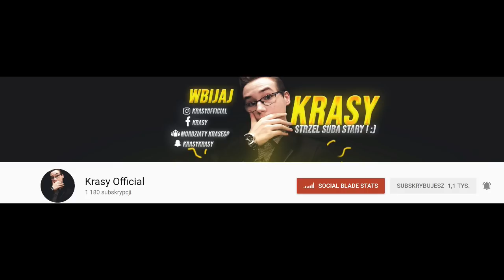Star Butterfly kontra siły zła - Butterfly Trap/Ludo where art thou | OMÓWIENIE(gość: KrasyOfficial)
►Zaznacz DZWONEK 🔔, aby nie przegapić nowych filmów!

►►GDM ODSNH Z JRUH◄◄